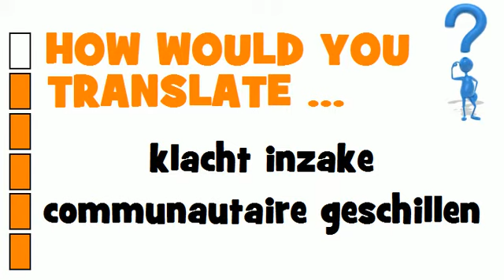DUTCH TRANSLATION QUIZ = klacht inzake communautaire geschillen